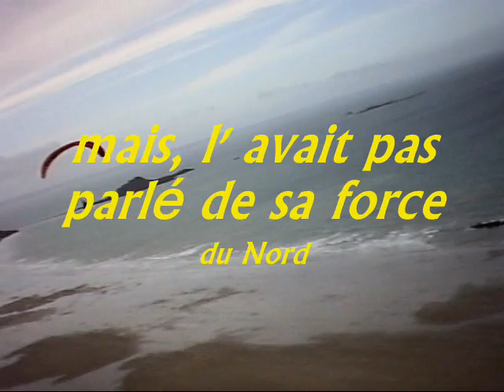enfin du Nord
vol du 24 janvier à Saint pabu